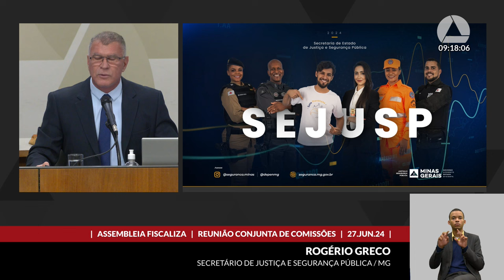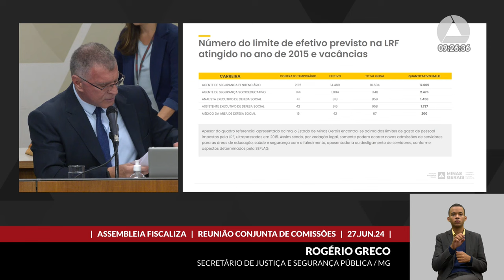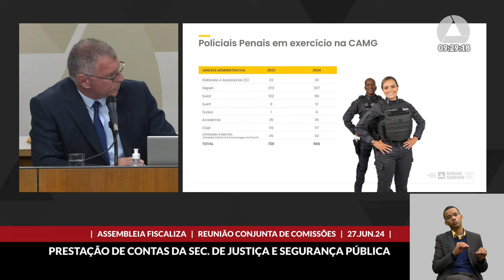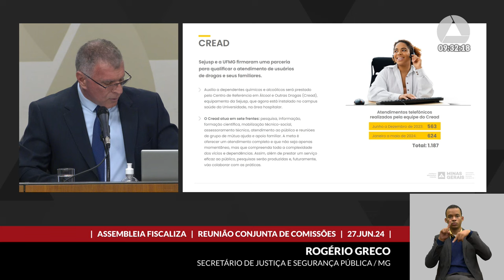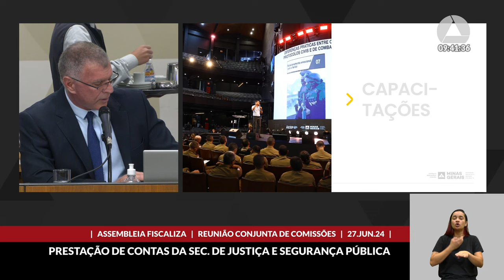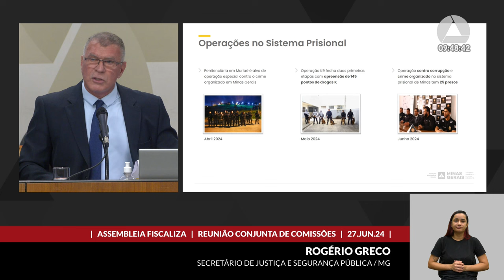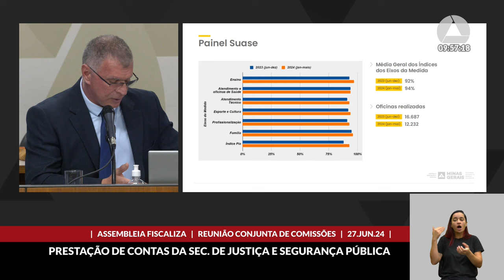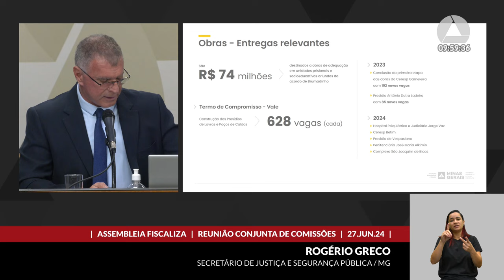27/06/2024 09:00 - Com. de Prevenção e Combate ao Uso de Crack e Outras Drogas; Com. de ...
Finalidade da audiência: Receber a prestação de informações sobre a gestão da Secretaria de Estado de Justiça e Segurança Pública, no âmbito do Assembleia Fiscaliza - Prestação de Contas, considerando o período de 1º de junho de 2023 a 31 de maio de 2024.